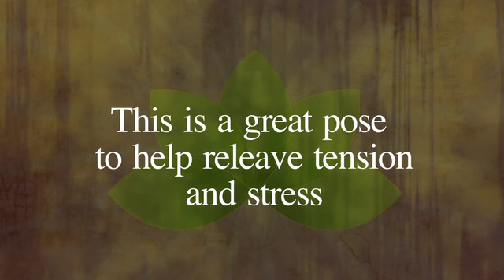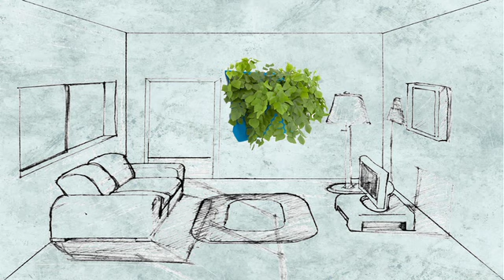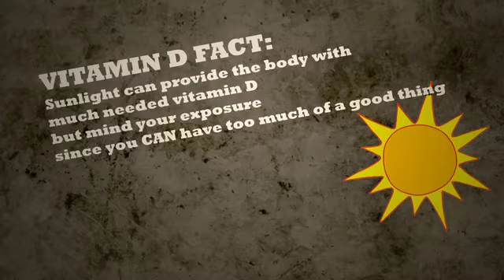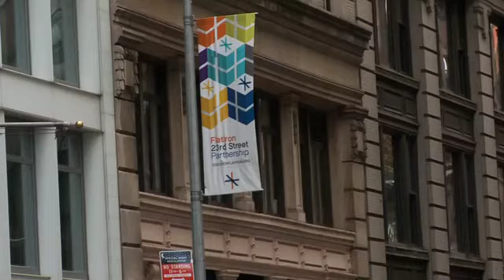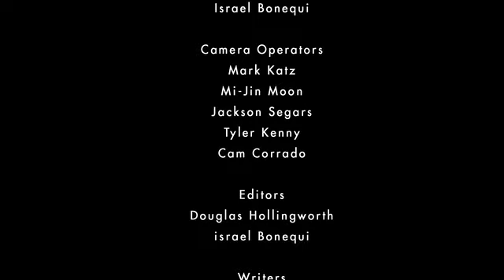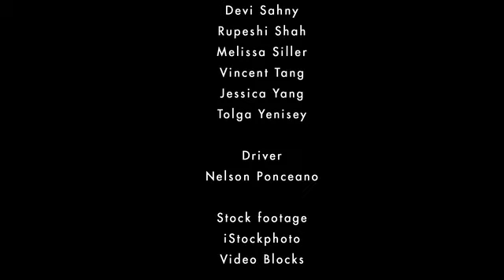Dylan's Lunchbox Episode 202: Locally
In this episode of Dylan's Lunchbox, Dylan Richards visits Bare Foot Organics and Green Square Tavern, and pays a visit to the Union Square Market, where he picks up some fresh produce to cook with!